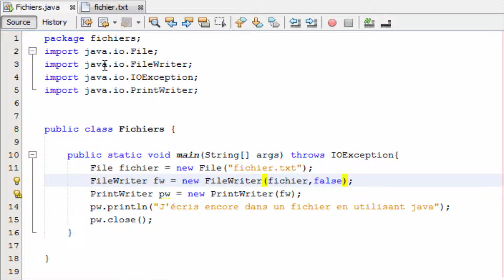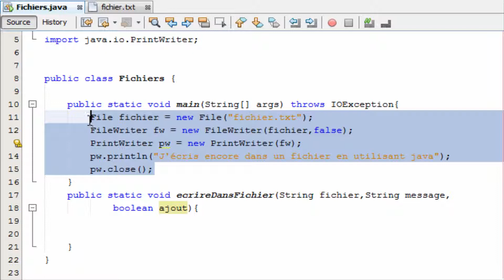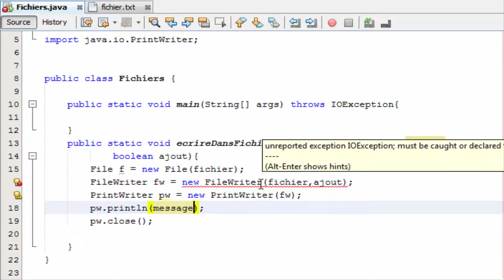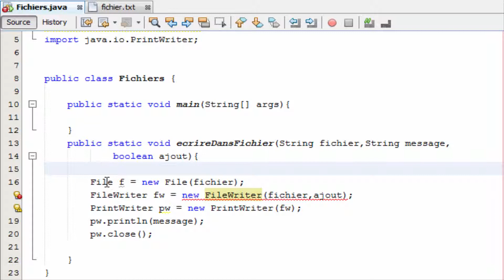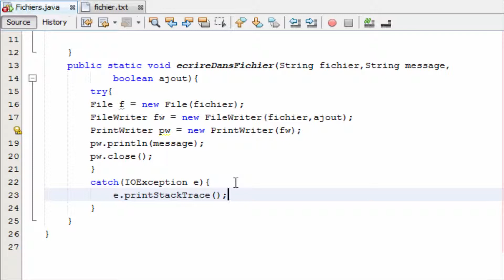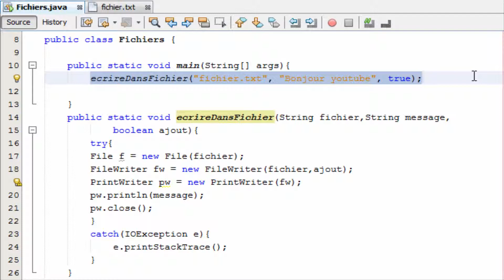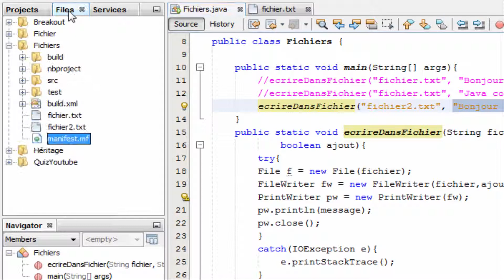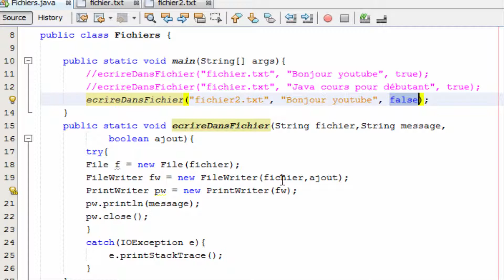Java Cours درس جافا 63 Une méthode pour créer et écrire dans un fichier